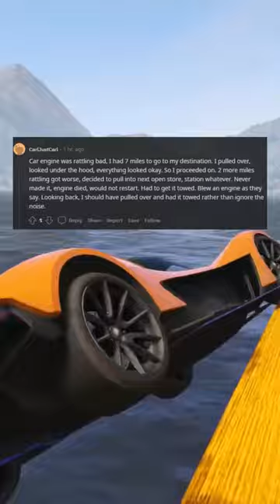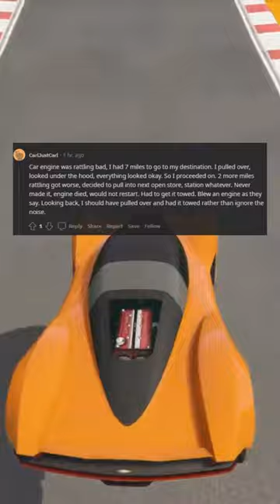What was the one time you thought Itll be fine when it was in fact not fine